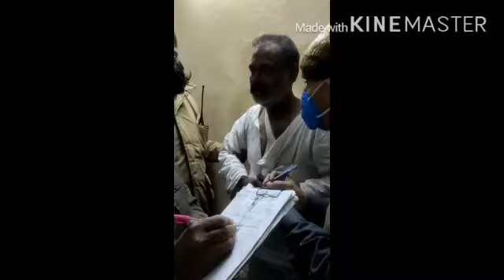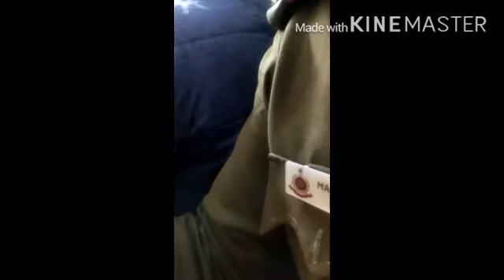ਬਿਅੱਦਵੀ ਦਾ ਨਵਾਂ ਮਸਲਾ ਦਿੱਲੀ ਬੰਗਲਾ ਸਾਹਿਬ ਵਿੱਚ ਸਾਹਮਣੇ ਆਿੲਆ